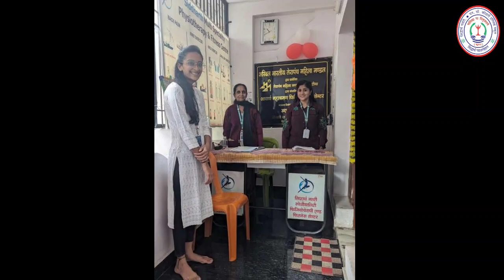Free Health Check-Up Camp | Siddharth Physiotherapy Centre | Siddharth Foundation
Welcome to the vibrant world of our recent Health Check Camp! 🏥🌈 Join us on this inspiring journey towards holistic wellness, where we've captured the most exciting and insightful moments from our event.

Don't miss out on the latest in health trends and insights. 💪✨

Remember, your health is your wealth! 🌟 Let's inspire and empower each other on this amazing wellness journey. 💚🌿